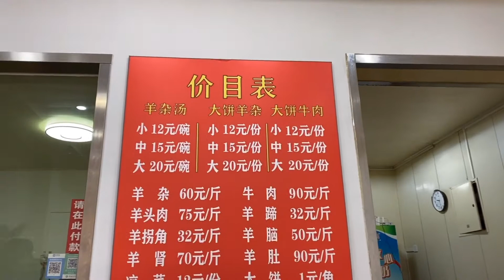赵傻子大饼羊杂，慕名而来网红店，尝尝味道到底如何【堃妈的快乐生活】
哈喽大家好，我是堃妈，
一个天津卫的全职宝妈，每天给大家分享美食探店视频